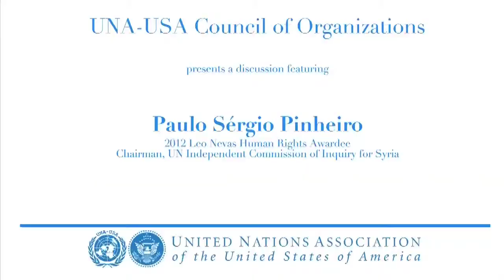Council of Organizations Event: Special Discussion on Syria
UNA-USA's Leo Nevas Human Rights Task Force and  Council of Organizations held a special event discussing Human Rights Inside Syria featuring Paulo Sérgio Pinheiro, Chair of the International Commission of Inquiry For Syria on  Wednesday, October 17, 2012 at the Millennium UN Plaza Hotel Ballroom in New York City.